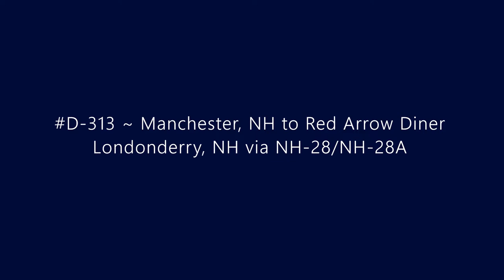D-313 ~ Manchester, NH to Red Arrow Diner Londonderry, NH via NH-28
Driving from Manchester, NH to Red Arrow Diner Londonderry, NH via NH-28.